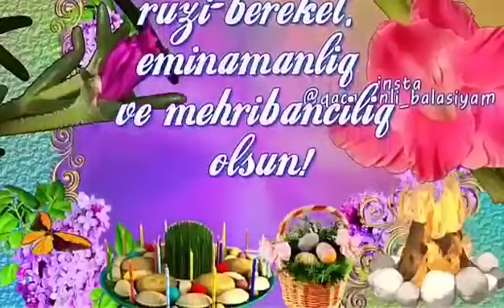Novruz bayramı 2020 Təbrik Videosu | Novruz bayrami tebrik videosu 2020